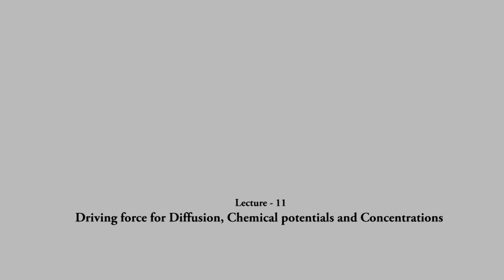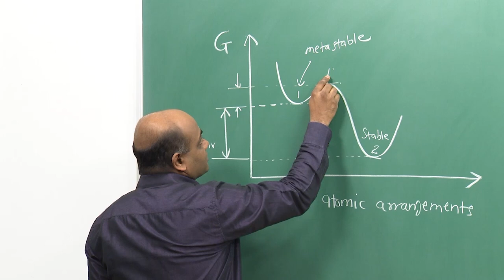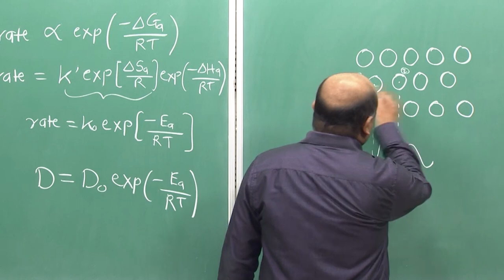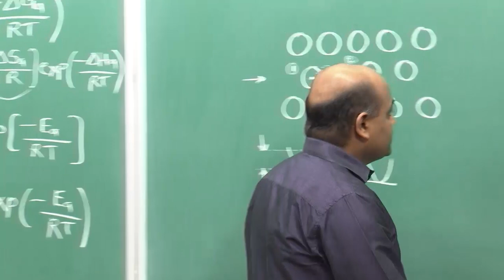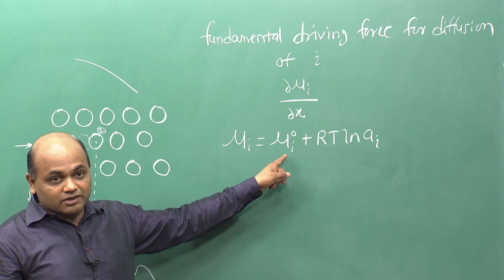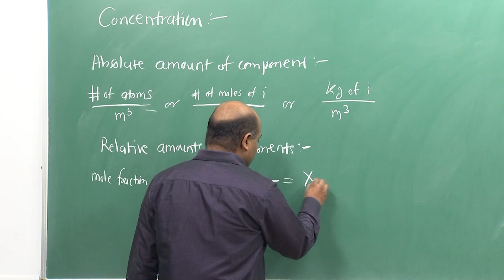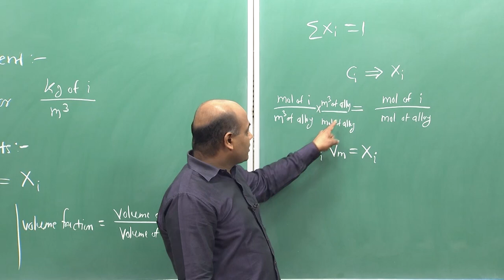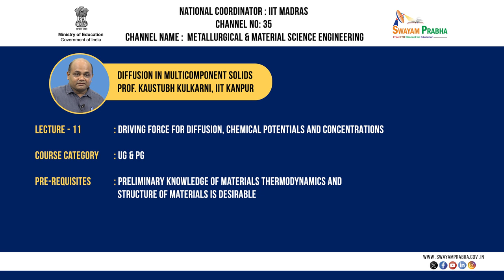DRIVING FORCE FOR DIFFUSION, CHEMICAL POTENTIALS AND CONCENTRATIONS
Course Name : Diffusion in multicomponent solids